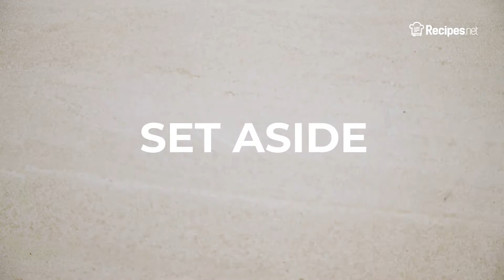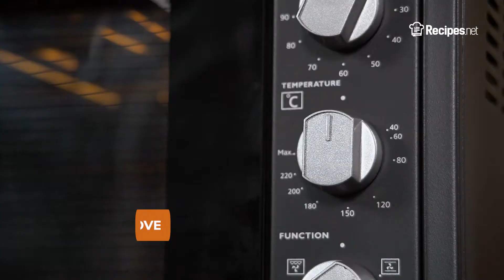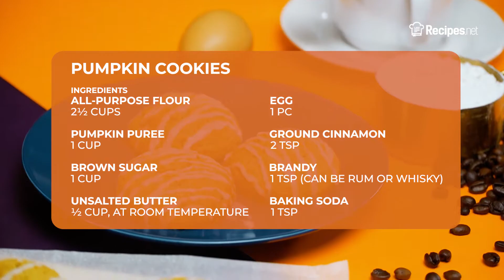Soft PUMPKIN COOKIES | Recipes.net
Looking for the best pumpkin cookies? These soft pumpkin cookies smell and taste homey, warm, and delicious. It has cinnamon, nutmeg, ginger, allspice, and coriander which makes it the perfect fall cookies.

🔴 Check the full recipe on how to make Pumpkin Cookies

Ingredients:
2½ cups all-purpose flour
1 cup pumpkin puree
1 cup brown sugar
½ cup unsalted butter at room temperature
½ cup granulated sugar
1 egg
2 tsp ground cinnamon
1 tsp brandy, rum, or whiskey
1 tsp baking soda
1 tsp baking powder
½ tsp salt
½ tsp ground ginger
½ tsp ground allspice
¼ tsp ground coriander
¼ tsp ground nutmeg

Icing:
1 cup powdered sugar
3 tbsp milk

⬇️ How to make Pumpkin Cookies ⬇️
0:10 Sift together all your dry ingredients together except for the sugar and set aside.
0:53 In a mixing bowl attached to a hand beater, cream the butter and both sugars together until pale and fluffy, roughly 5 to 7 minutes.
1:17 Add the pumpkin puree, egg, and liqueur of choice. Continue creaming.
1:38 Fold your flour mixture into your wet mixture until evenly incorporated.
1:50 Cover and set your dough aside in a chilled area and allow to rest for at least an hour, no more than 2 hours.
1:58 While waiting, prepare your icing. Mix all your ingredients together and transfer them to a piping bag. Set aside.
2:28 Preheat the oven to 350 degrees F. Line a baking sheet with parchment paper.
2:31 Portion roughly 2-ounce cookie dough using either tablespoons or a scooper. Place these onto your lined baking sheet, inches apart from each other.
2:45 Bake for roughly 10 minutes, or until lightly browned.
2:53 Transfer to a cooling rack, allow cooling for a few minutes.
2:57 Pipe your icing in a zigzag pattern and allow your cookies to cool completely. Your icing will harden up by then. Serve.